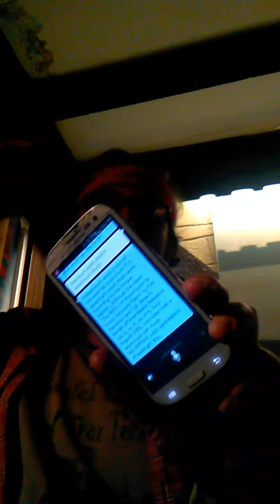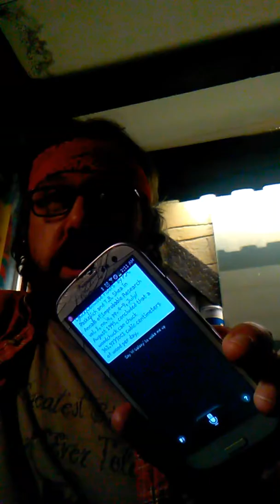Galaxy's wood chuck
Science hog